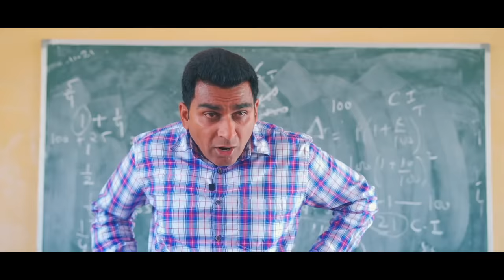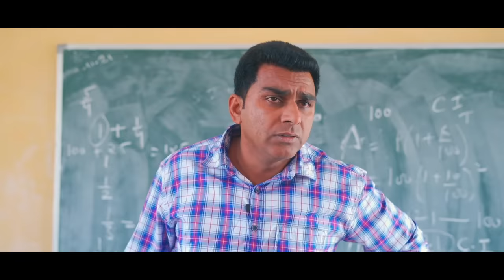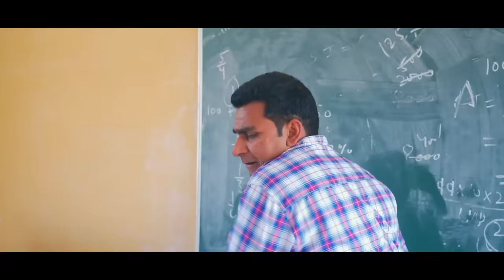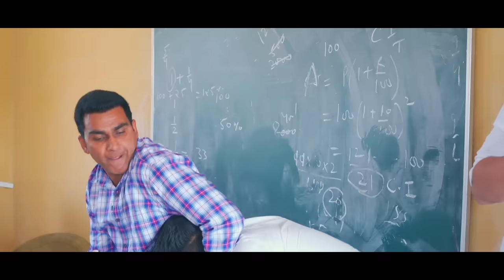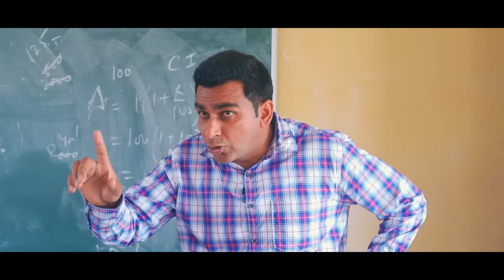School Wala Pyar || Elvish Yadav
This Is the very first Episode of my Series " School Wala pyar "
Story Of two Bestfriends and Their Ups and Downs

Written by: Elvish Yadav, Anoop Chahal
Directed by: Elvish yadav
Director of Photography: Imran Khan
Assistant DOP: Sunny Singh
Edited by: Akram Wasim, Elvish yadav
Color Correction: Akram Wasim
Executive Producer: Elvish yadav
Thumbnail: Vishal Rana (Pheonix)

Cast
Elvish yadav
Ahana Goyal
Love kataria
Archit kaushik
Sameer Monga
Akansha pandit
Anoop Chahal
Sonali sharma
Balram Sirohiya
Krishan Yadav
Sunny Yadav

And Team

Much Love  to my brother Akull